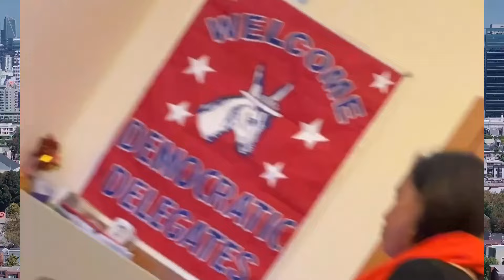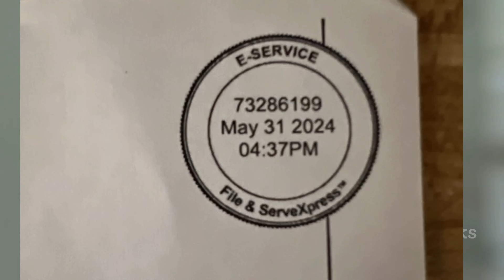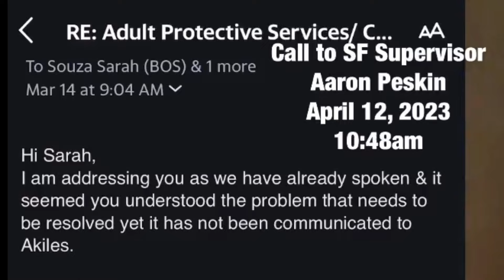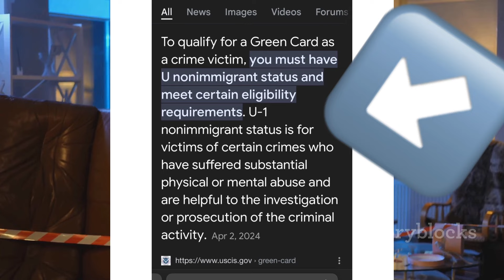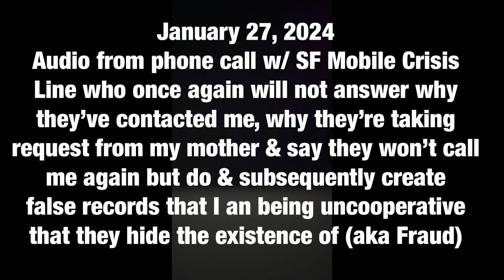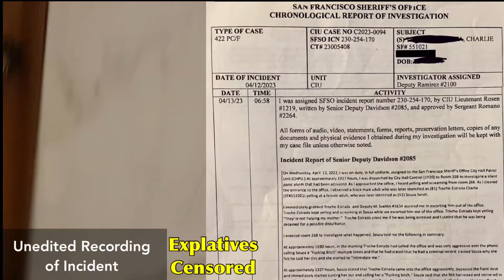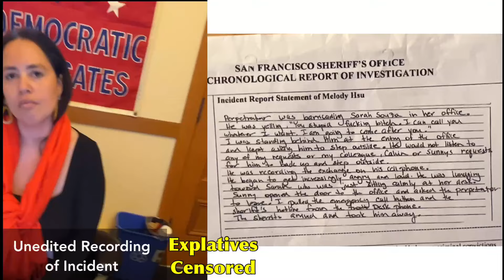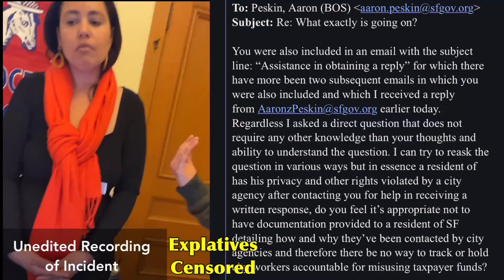Politician falsely accuses citizen revealing fraud of being criminally threatening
Links to full recordings of referred interactions awaiting verification

January 27, 2024 - phone call with SF Mobile Mental Health Crisis Unit : instagram .com/reel/C8NMRffvy2d/?igsh=MzRlODBiNWFlZA==

January 26, 2023 - phone call with Sarah Souza establishing agreement on need for further investigation, she subsequently denies having come to agreement of what occurred & should occur to correct : instagram   .com/tv/Cn5LQXagH-_/?igsh=MzRlODBiNWFlZA==

July 13, 2023 phone call with Public Defender concerning arrest in Aaron Peskin Office, Part 1 : instagram    .com/reel/C7E2soLpAVx/?igsh=MzRlODBiNWFlZA==

July 13, 2023 phone call with Public Defender concerning arrest in Aaron Peskin Office, Part 1 : instagram    .com/reel/C7E4Fq3pW8l/?igsh=MzRlODBiNWFlZA==

Video created with assistance from Ai text to video of the Sheriff’s police report.